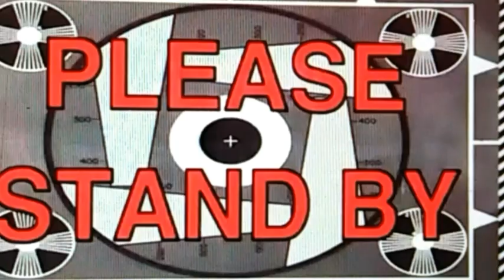Lumut VS Shampo, eksperimen umpan nila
Assalamu'alaikum wr.wb

 Selamat datang kembali dichannel Nelayan Amatir, Oke lur, kali ini saya mancing pake lumut, dispot yang biasa, cuma kali ini saya campur lumutnya dengan shampo, seperti apakah keseruannya, saksikan sampai habis ya lur..
 Salam satu hobi, semoga sukses selalu buat sedulur nelayan amatir dimanapun anda berada.

Wassalamu'alaikum wr.wb